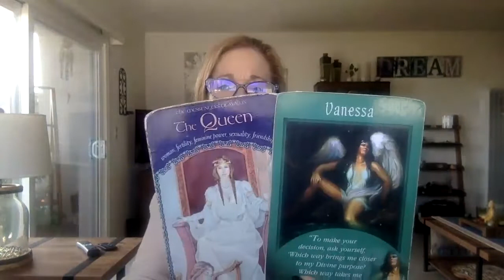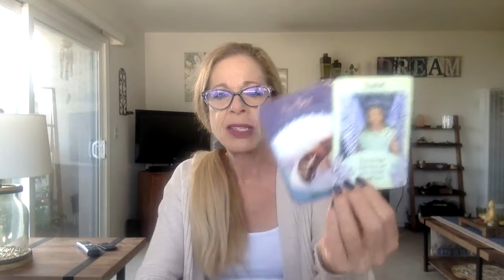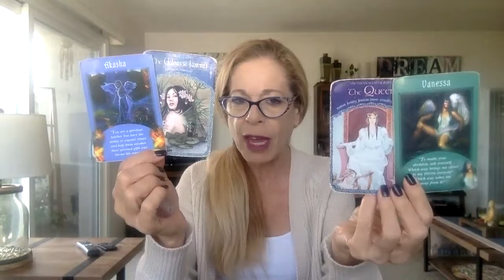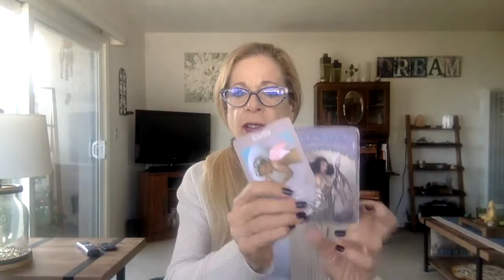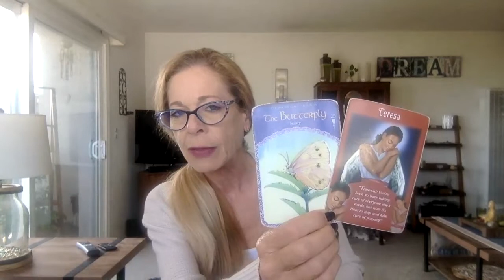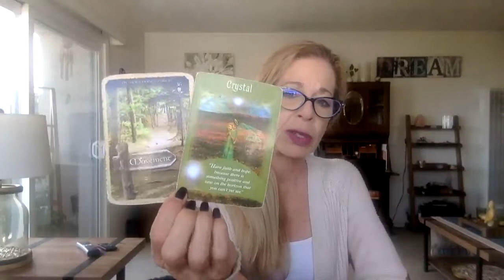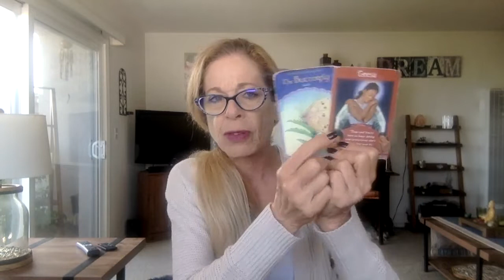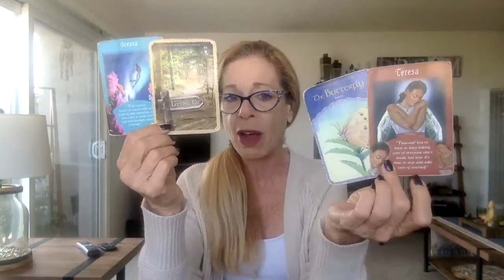PICK YOUR ANGEL CARD READING - JUNE 15-22, 2021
Welcome I am Teri Hunter, an Angel Therapy Practitioner®, Intuitive Guide and Reiki Master.

These videos are to support you in your spiritual journey; to help you consciously choose from your heart and soul in all areas of your life.  My intention is to uplift, encourage and inspire you to live your best life.

For more information about me, my services or to book a private session via Skype, phone or in-person, please go to: